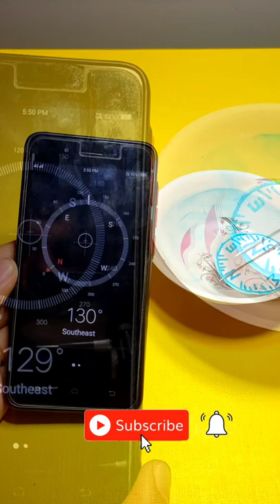How to make compass at home diy 🧭 compass water compass 😯😯 school project